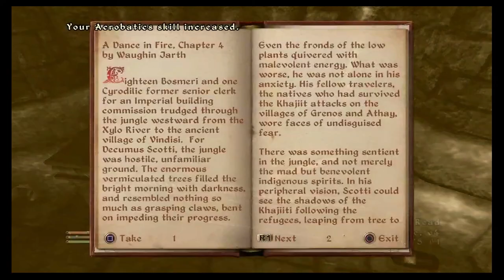Elder Scolls IV: OBLIVION Walkthrough Part 3 "Battle Of Castle Kvatch" (No Commentary)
Elder Scrolls IV: Oblivion Gameplay Walkthrough Part 3 includes retaking the castle and trying to save the count. This walkthrough for Elder Scrolls IV: Oblivion on the Xbox, Xbox 360, Xbox One and PC will include the Full Game, Main Campaign Quests, Side Quests, Cutscenes and Gameplay.